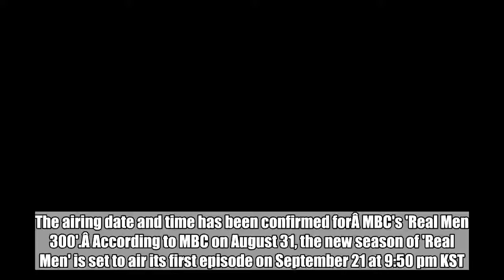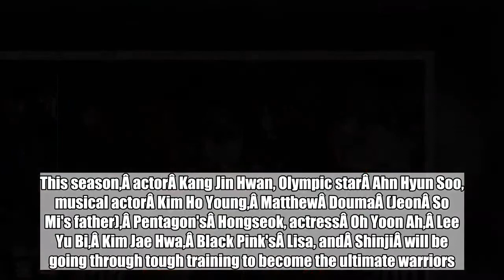'Real Men 300' with Black Pink's Lisa, Pentagon's Hongseok, and more confirms airing date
The airing date and time has been confirmed forÂ MBC's 'Real Men 300'.Â According to MBC on August 31, the new season of 'Real Men' is set to air its first episode on September 21 at 9:50 pm KST. The show will be airing every Friday during the same time period as the popular SBSÂ variety show 'Law of the Jungle'.Â SEE ALSO: [Exclusive Interview] LOONA answers your questions on the most admirable group, favorite song, and more! Meanwhile, 'Real Men 300' with the star-studded cast has been getting fans excited with intense teasers. This season,Â actorÂ Kang Jin Hwan, Olympic starÂ Ahn Hyun Soo, musical actorÂ Kim Ho Young,Â MatthewÂ DoumaÂ (JeonÂ So Mi's father),Â Pentagon'sÂ Hongseok, actressÂ Oh Yoon Ah,Â Lee Yu Bi,Â Kim Jae Hwa,Â Black Pink'sÂ Lisa, andÂ ShinjiÂ will be going through tough training to become the ultimate warriors.Â Make sure to tune into 'Real Men 300' on September 21!   ShinjiLee Yu BiHongseokLisaReal Men 300